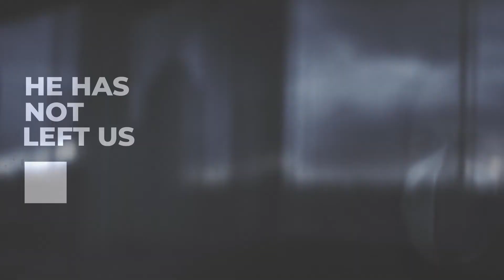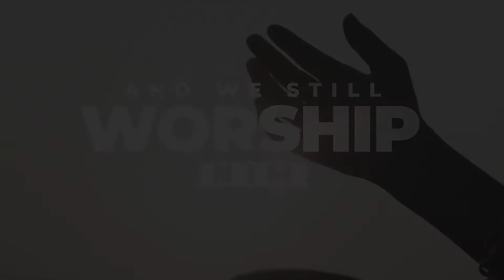Weekend Message, September 6, 2020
Romans 12:2 tells us that we can know God's plans for our lives. Today Pastor Tim walks through this verse and poses several questions that hep us understand God's will for life and ministry.